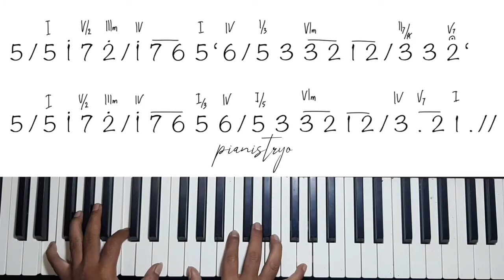KJ. 410 TENANGLAH KINI HATIKU | Tutorial | Not Angka + Chord | pianistryo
Tenanglah Kini Hatiku KJ. 410
Do = C mayor

Buat kalian yang ingin mempelajari lagu-lagu Rohani, Madah Bakti atau Puji Syukur, menggunakan instrumen keyboard atau Piano, Video ini disertai notasi angka dan chordnya. Semoga kalian masing-masing bisa berlatih dengan mudah. Kalau ada kesulitan atau tanggapan atau masukan silahkan tulis di kolom komentar ya.

Dan.
Jangan Lupa Comment dan Like nya ya untuk membantu alogaritma Youtube biar Video ini bisa membantu banyak orang untuk berlatih...

Sebagai bentuk supportnya jangan lupa klik tombol SUBSCRIBE dan tombol loncengnya yaaaaaa... supaya channel ini bisa berkembang dan kalian bisa terus mendapatkan informasi video terbaru dari saya dan saya bisa terus memberikan yang terbaik untuk anda semuanya.

Yang sudah mampir makasih banyak ya... GBU

Tuhan Memberkati.